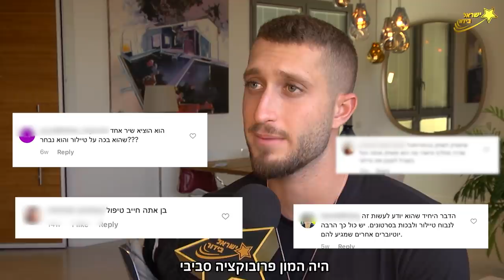אלה ובן בראיון זוגי (?) ראשון! וגם: האם השיר על טיילור? צפו!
כתבה על סט הצילומים של השיר החדש של בן זיני "הלילה יעבור"

לצפייה בשיר החדש "הלילה יעבור" של בן - לחצו על הקישור!

קרדיטים:
כתבת: חן גל
צילום: יועד כהן
עריכה: יונתן גירץ